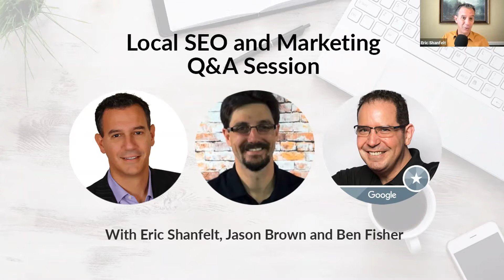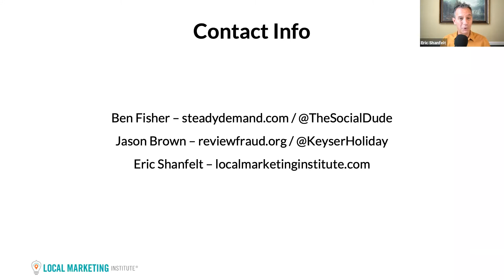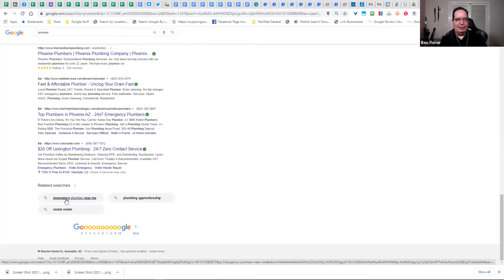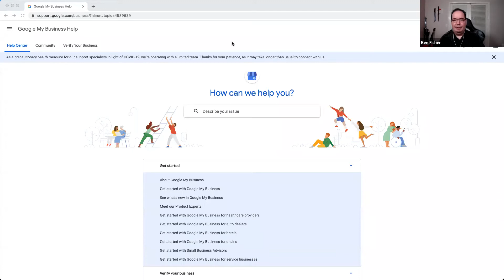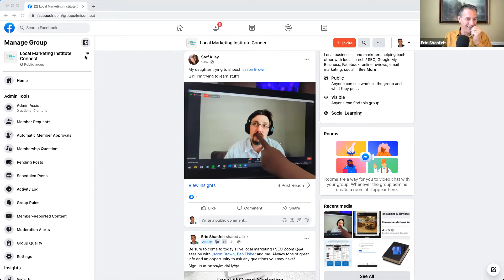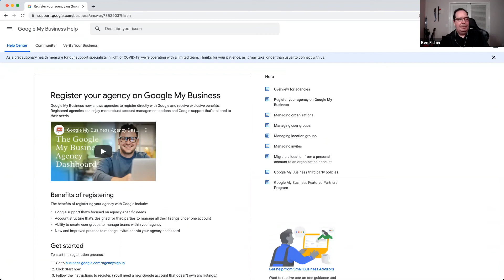Local SEO and Marketing Q&A Session May 14, 2021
Each week, Eric, Jason and Ben answer your questions on digital marketing for local businesses. Ask any question about local search engine optimization (SEO), Google My Business, social media, email marketing, websites and online advertising.

- GMB listings have been going missing from people’s dashboards.
- Problems with Google Ads Smart campaigns impacting phone numbers on GMB.
- Google is showing 10 pack results
- Unfiltering a list of GMB reviews
- How do you know you have a review if it doesn’t show up?
- Why are my Facebook reviews not converting into a rating?
- What’s the best practice for location vs practioner reviews?
- How detailed should you get in listings for service area businesses?
- Can you embed Google reviews on your website? If so, how?
- Are there any issues with the GatherUp Chrome extension?
- What do you think of ADA compliance for local business websites?
- How do you handle an address with something like a “½” in it?
- Is there a more efficient way to schedule posts in GMB for multiple clients?
- Is there a limited number of profiles you can have in one account and create at one time?
- What should you do if your service area business GMB is not showing up in a citation report but other listings are?
- How do you fix a GMB profile with no services tab?